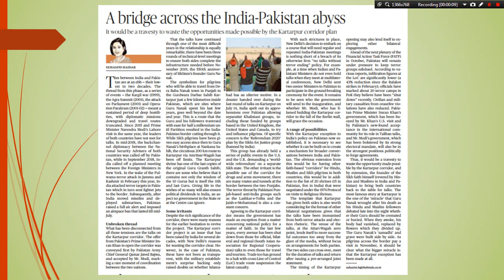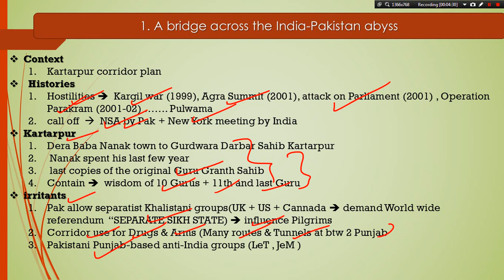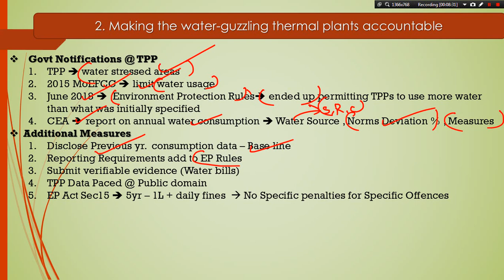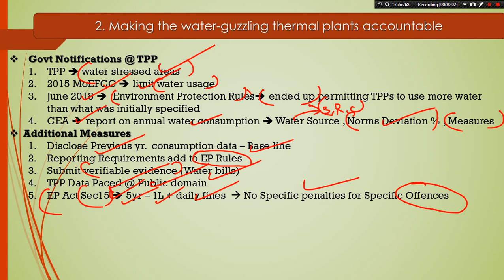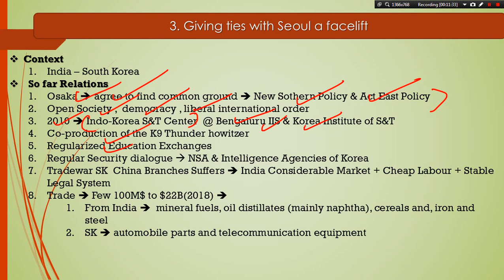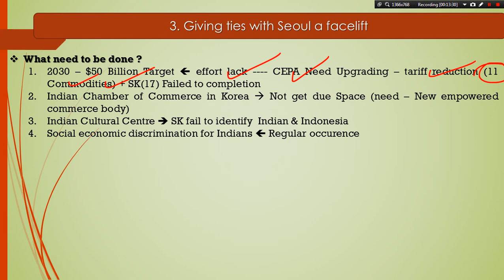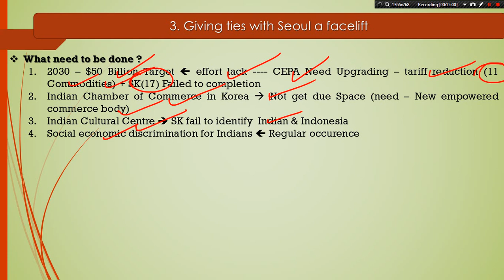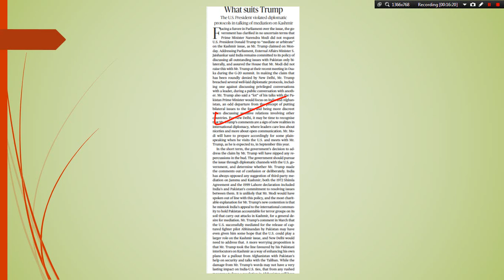24/07/2019 - Hindu Editorial GISTs + News Analysis In Tamil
Hindu News Analysis - Time Stamping

1.) A bridge across India Pakistan abyss -  00:08
2.) Making the water guzzling thermal plants accountable - 05:40
3.) Giving ties with Seoul facelift - 10:05
4.) What suits  Trump - 15:07